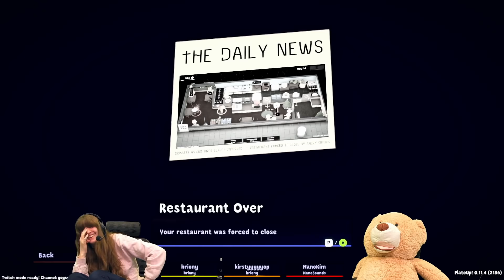PLATE UP!! W/ Briony, Kirsty & Kim! 20/12/21